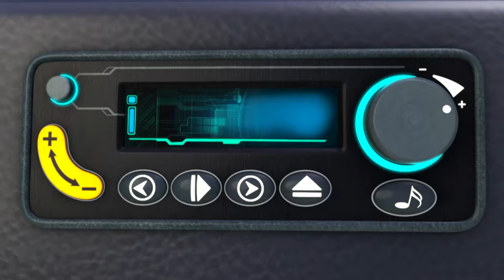Wheels On The Bus | The Sharksons - Songs for Kids | Nursery Rhymes & Kids Songs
00:00 Fishes On The Reef
02:24 5 Little Fishes
04:33 ABC Song
06:36 5 Little Reef Sharks
08:31 Old McDugong Had A Bus
10:40 5 Little Digger Trucks
12:43 Baby Shark is Sick - Let’s Get Better!
15:04 Muddy Puddles With Friends!
17:07 Class Band Playing Music Together - Learn Musical Instruments